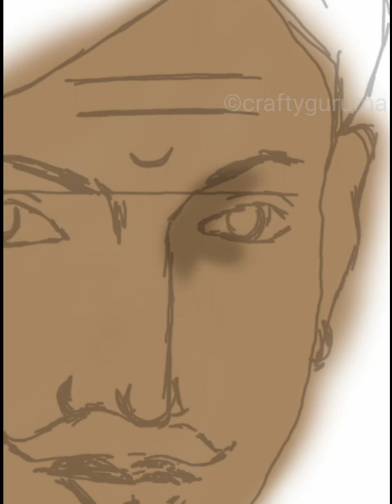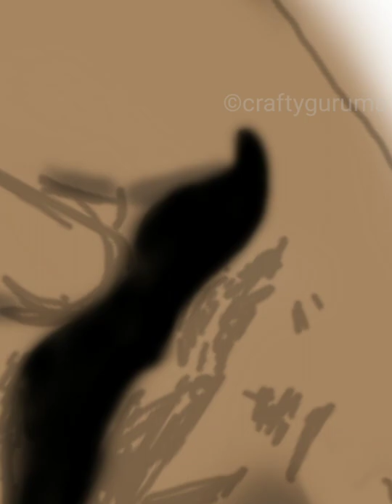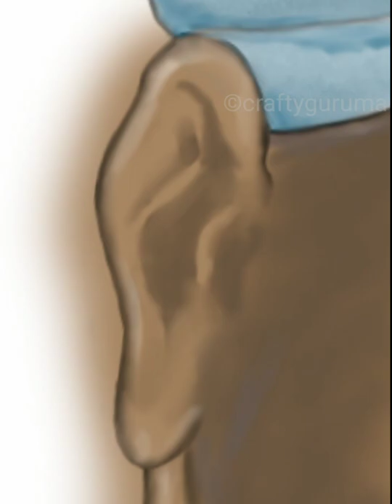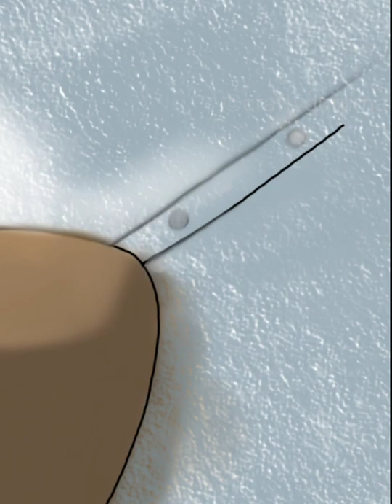Digital painting of Mangal Pandey on the occasion of his Death anniversary (8 April 1857)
Digital painting of Mangal Pandey on the occasion of his Death anniversary (18 April 1857)
 freedom fighter of India Mangal Pandey